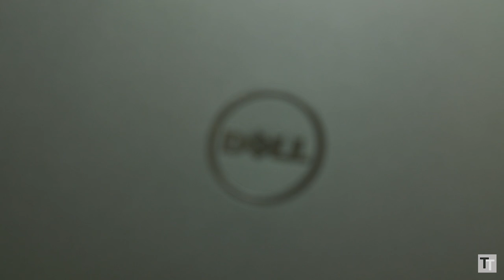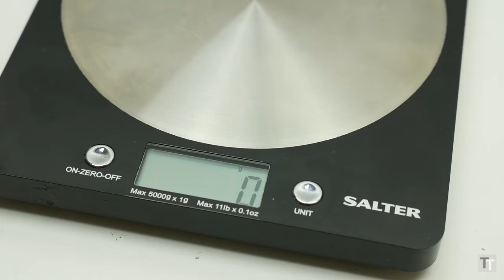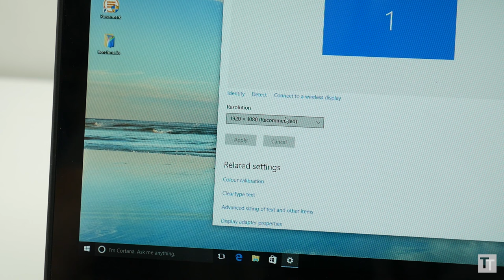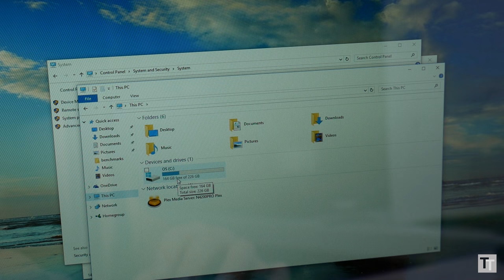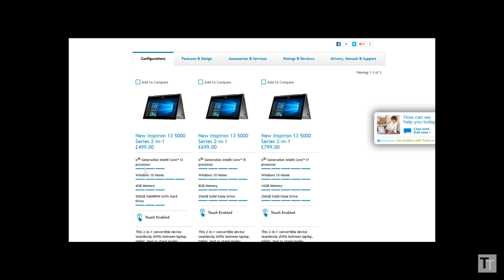Dell Inspiron 13 5000 5368 review - The perfect 14in hybrid?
Dell Inspiron 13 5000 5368 review: this 14in 2-in-1 laptop/tablet packs in loads of great features but has one fatal flaw.

TechyTalk is a participant in the Amazon EU Associates Programme & Amazon Services LLC Associates, affiliate advertising programmes designed to provide a means for sites to earn advertising fees by advertising and linking to Amazon.co.uk & Amazon.com